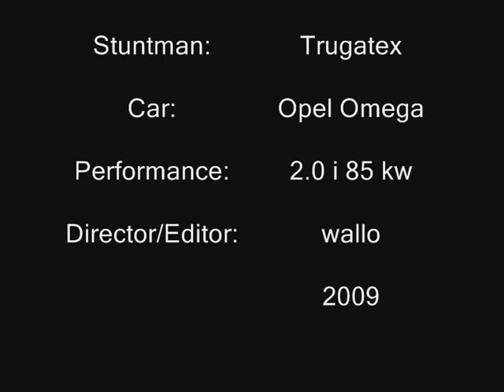Omega Rock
Opel Omega 2.0 i 85 kw